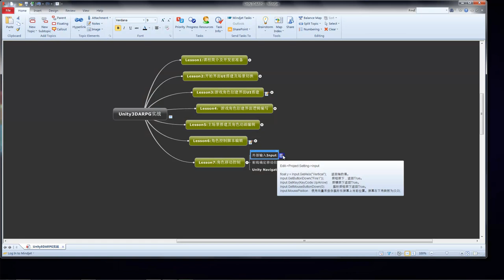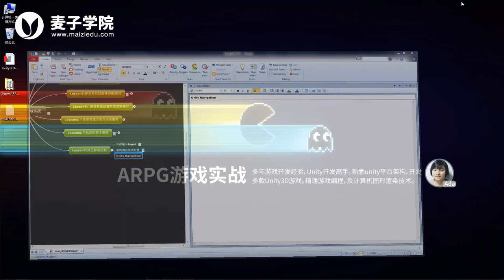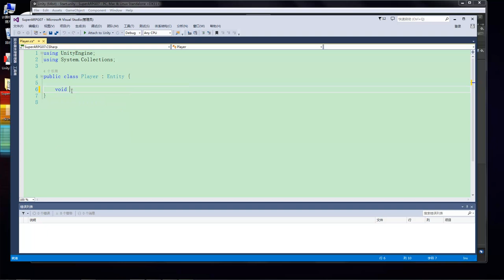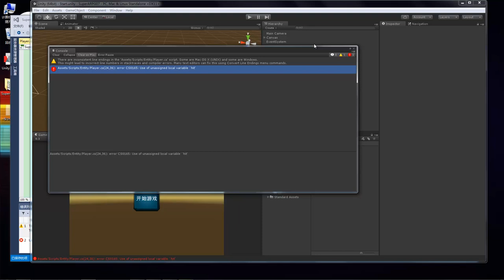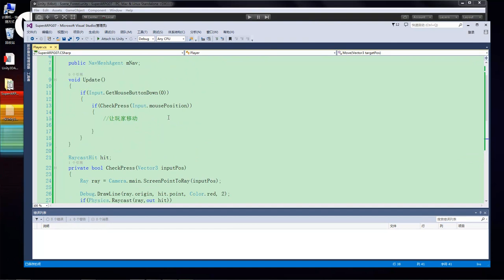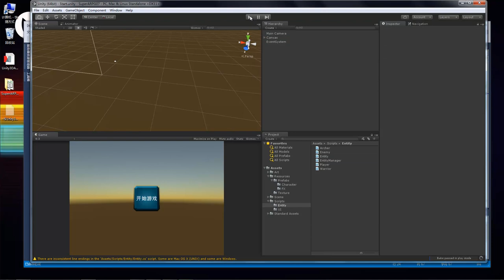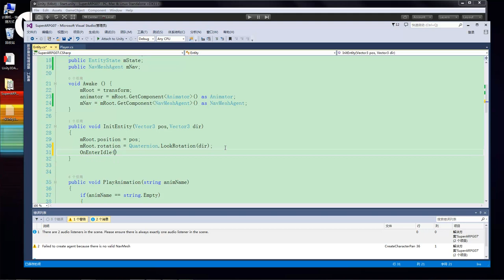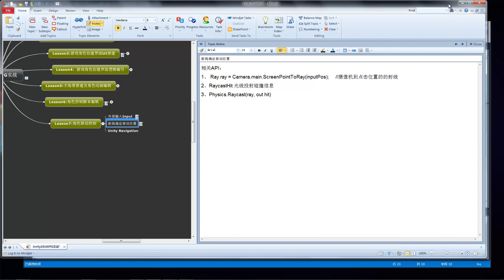ARPG游戏实战 7 7 角色移动控制